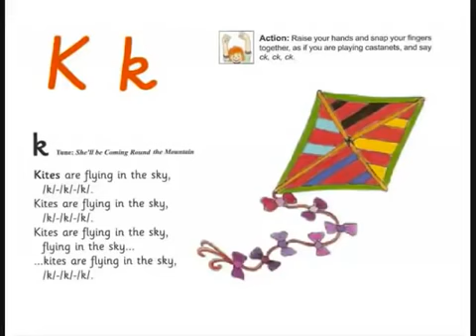Phonics K With song Jolly Phonics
I've been using this song whenever, I teach kids how to read with this song.
It helps your child to read very fast and remember the phonics and the prononciation . Usefull for ESL teaching